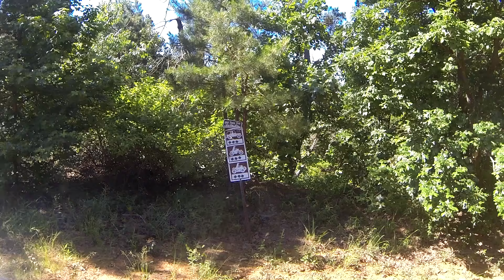2016 Toyota Jambo Old Town Trio Trail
This is a trail we did in BMRC at the 2016 Toyota Jambo. We broke off from the guided run and went and did this. The hill is far steeper than it looks.